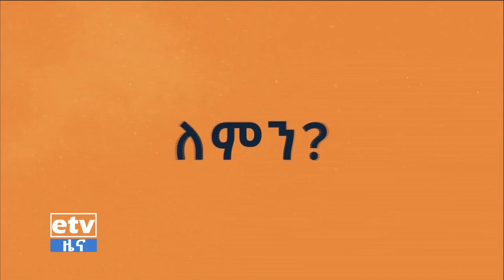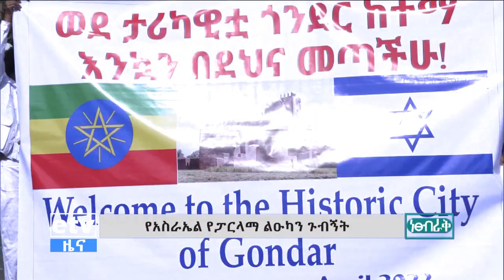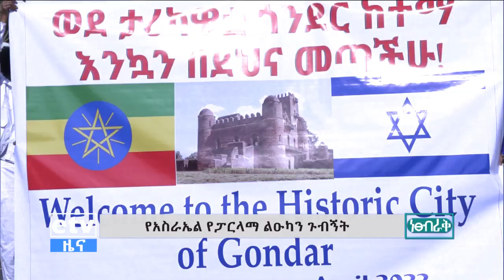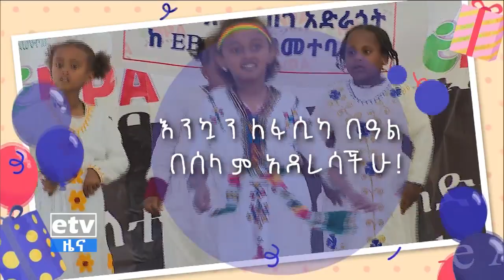ነፀብራቅ - ፍራንኮ ቫሎታ ዙሪያ የቀረበ ውይይት Etv | Ethiopia | News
ነፀብራቅ - ፍራንኮ ቫሎታ ዙሪያ የቀረበ ውይይት